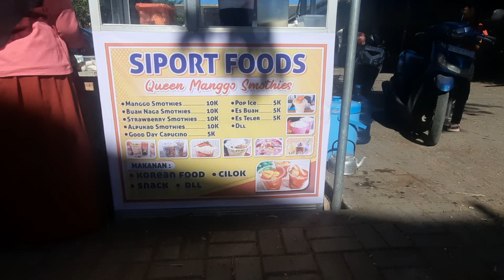KULINERAN DI GOR HAMZANWADI PANCOR